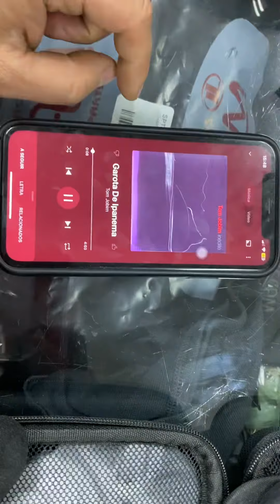Motocom Prime - Intercomunicador para Todas Viagens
Seg. 9:00 - 19:00
Ter. 9:00 - 19:00
Qua. 9:00 - 19:00
Qui. 9:00 - 19:00
Sex. 9:00 - 19:00
Sáb. 9:00 - 17:00
Dom. Fechado